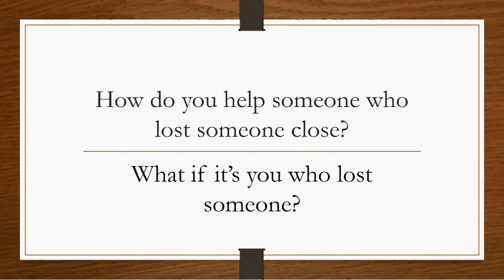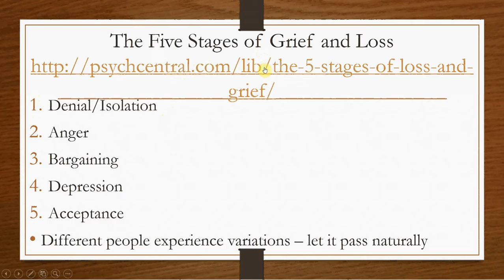September 27, 2016: Discipleship - Dealing With Loss